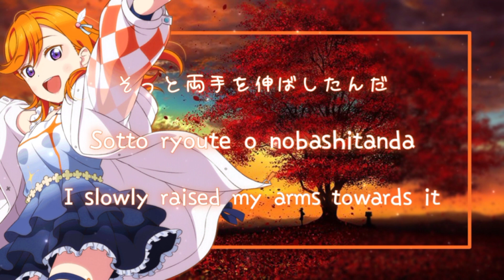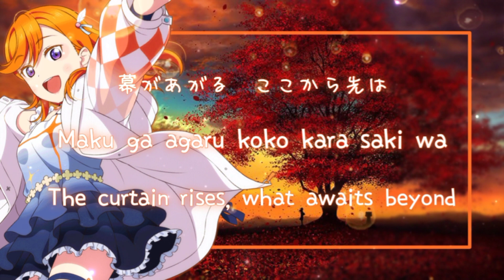Watashi no Symphony ~♪ 『Color Coded ♡ KAN/ROM/ENG」✧『Kanon Shibuya」✯ Love Live! Superstar!!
Thumb will upload later :33

Requires implementation of 3 no below:
1. Do not reup videos in any form
2. Do not cause fights or controversy in the comment section of the video.
3. Do not cancel arbitrary subs and require interaction in videos and channels.
    Wish everyone can watch the fun video~
Idea: Nicosenpai